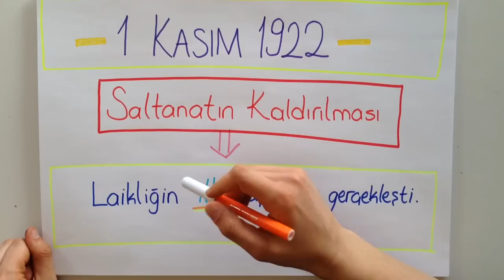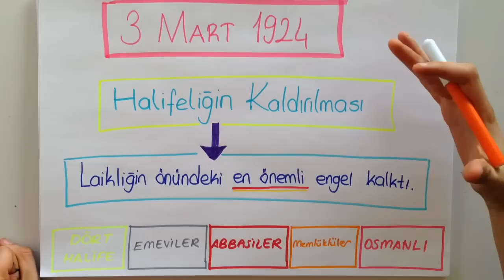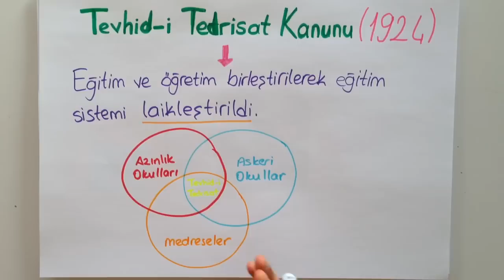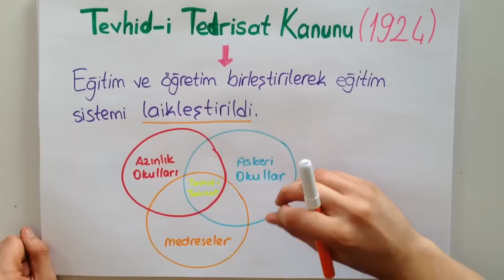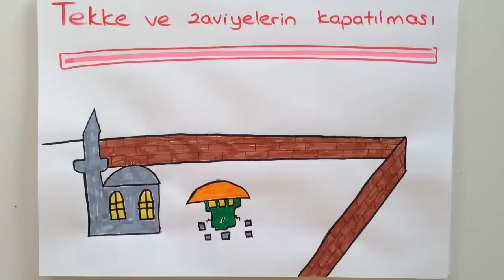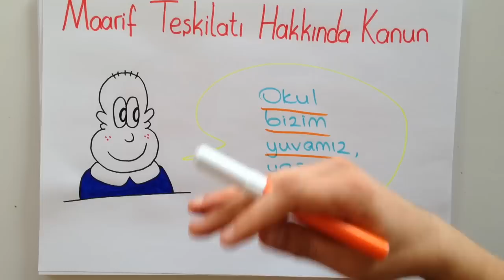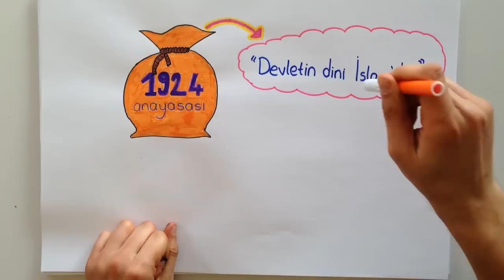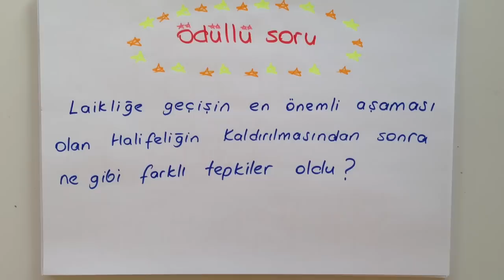10dk'da Laikliğe Geçişin Aşamaları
10dk'da inkılap dersinin önemli konusu olan ''Laikliğe Geçişin Aşamalarını'' kısa ve kolay anlaşılan bir anlatımla bu videoda öğreniyoruz.😊